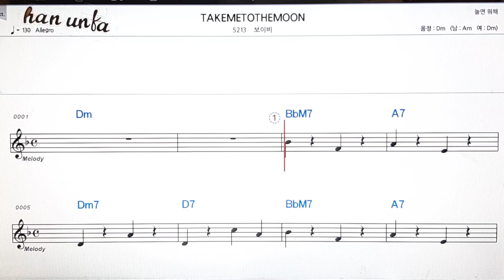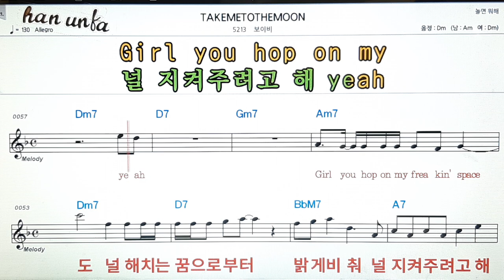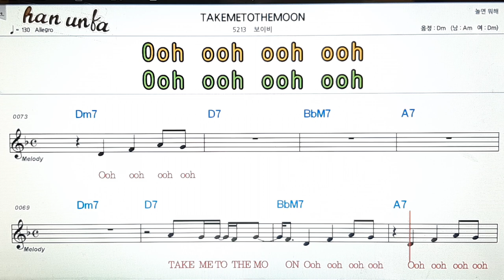TAKEMENTOTHEMOON/보이비👍노래 반주, 코드 악보,가라오케💋Karaoke*Sheet Music*Chord*MR